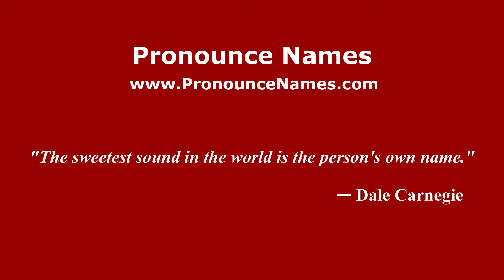How to pronounce Kardiono (Indonesia/Indonesian) - PronounceNames.com